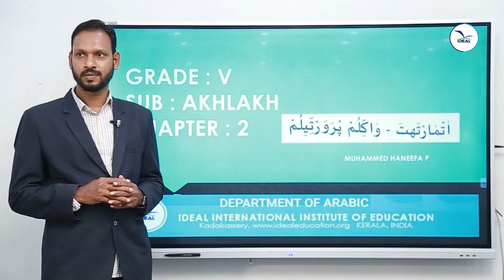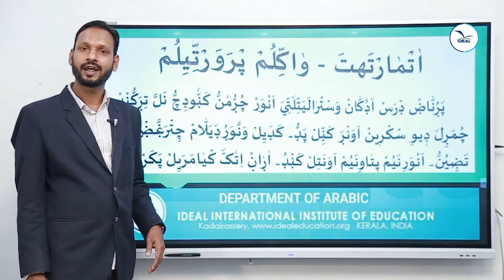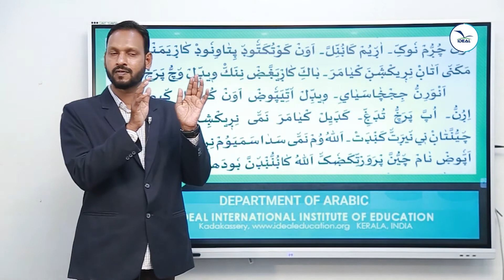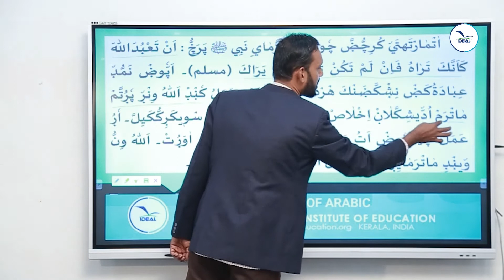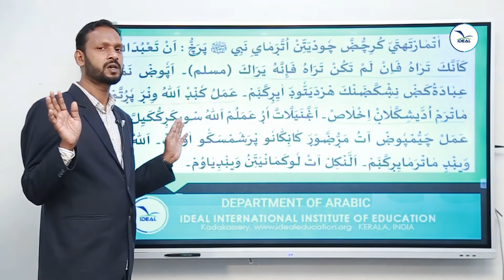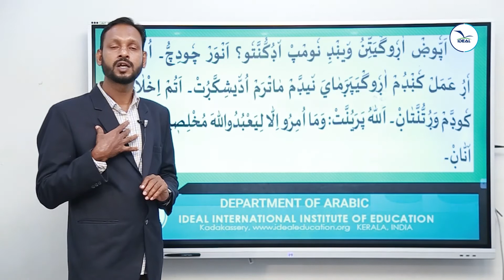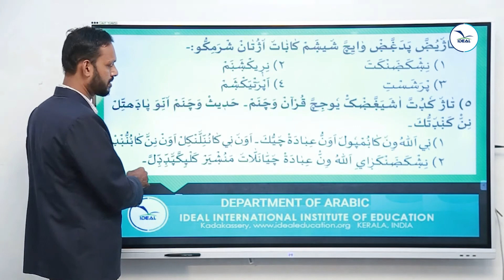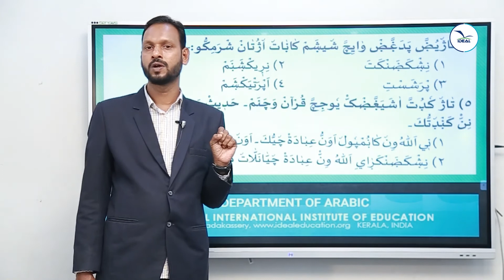Mr Mohammad Haneefa AKHLAKH Grdae 5 Chapter 2